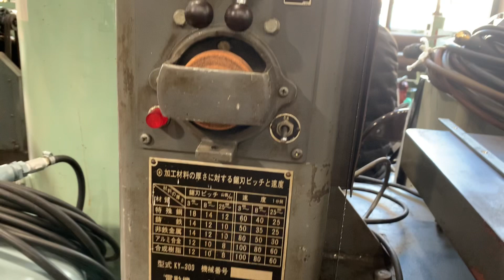【売約済み】キヨタ工機 コンダーマシン KY-300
【楠本機械株式会社】
〒578-0965
大阪府東大阪市本庄西2-4-10

各種工作機械・板金鍛圧機械の買い取り見積もりも承っています。